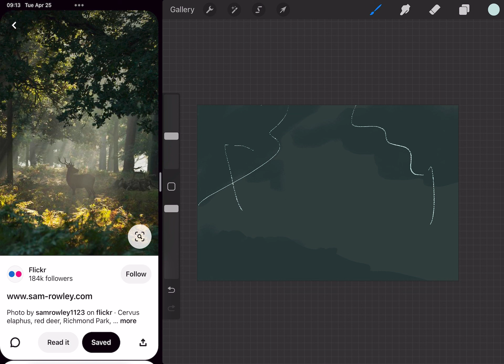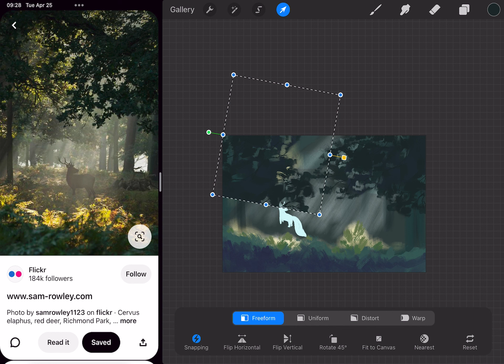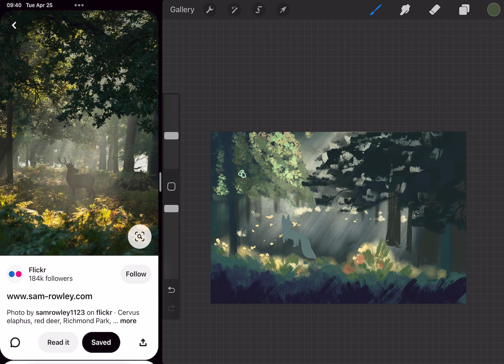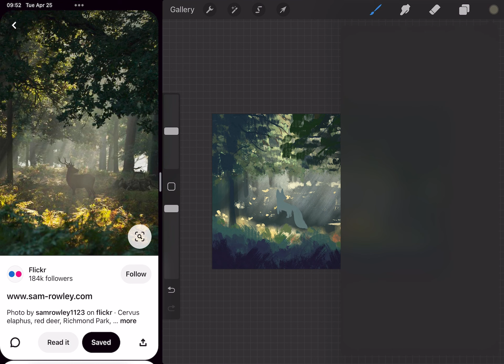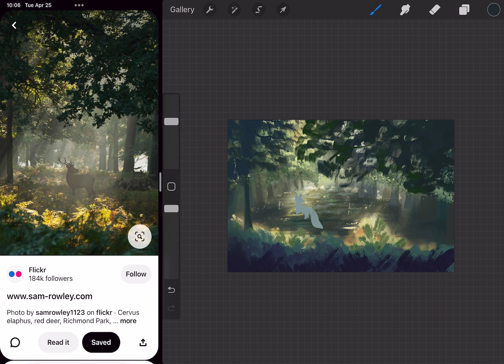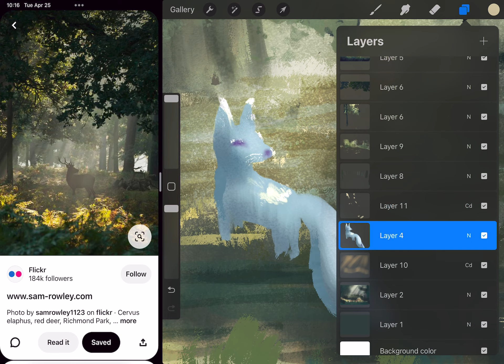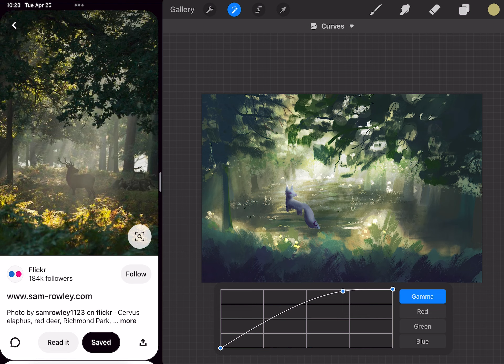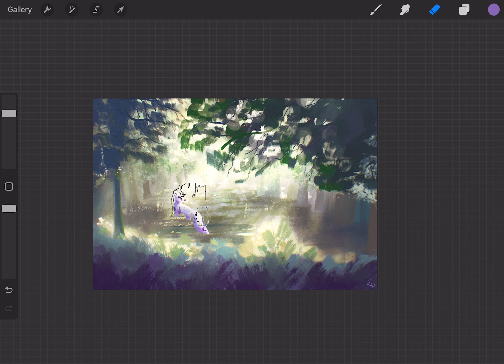Forest | Speed Painting Process | start to finish | Procreate [Eng_sub]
1 hour and 35 minutes speed painting process in Procreate.
It's a 500% speed-up process in total length.
I prepare descriptions for it in both English and Chinese.

Chapters:
00:00 - intro
01:05 - background color
01:30 - sketch
02:38 - dark
05:50 - detail
12:05 - character
15:49 - light path
18:00 - adjustment
20:00 - the final result

Fonts:  Nexa Bold
Software: Procreate